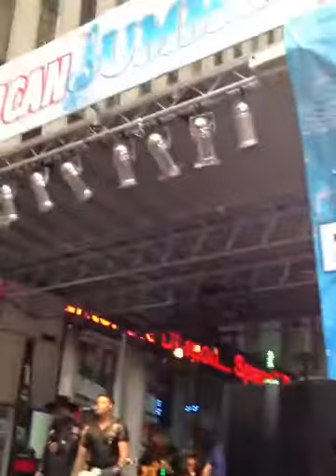Montgomery Gentry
we just walked away from the Today Show Friday concert with Pitbull. We got to see the members of the news cast and had fun watching Pitbull. We come across this concert when we are walking back to the hotel. New York is an amazing town.